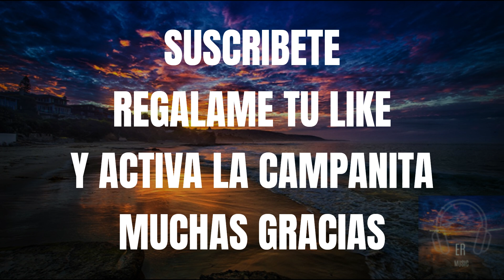DUELE KALIMBA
DISFRUTENLA ROMANTICAS DE LA VIEJA ESCUELA
MUSICA QUE ENAMORA